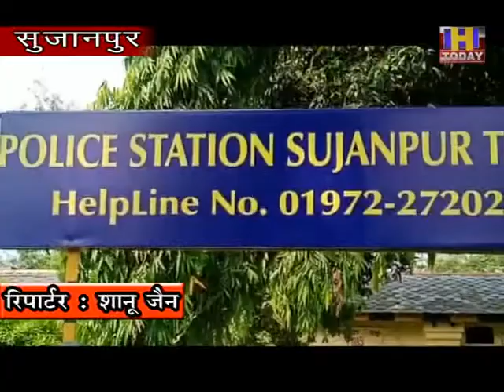25 nov 15 सुजानपुर पुलिस पहाड़ी में बोल कर लोगों को कर रही जागरूक।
लगातार फैल रहे करोनाा संक्रमण मामलों से चिंतित राज्य सरकार द्वारा नए निर्देश जारी करने के बाद लोगों की सुरक्षा के मध्य नजर सुजानपुर पुलिस ने सड़कों पर उतर कर फिर से मोर्चा संभाल लिया है अब तक ढील पूर्ण रवैया को अपनाकर स्थानीय लोग जहां नियमों को अनदेखा कर रहे थे और यह भी सोच रहे थे कि जिस तरह राज्य सरकार ने तमाम चीजें ओपन कर दी है उसके आधार पर यह संक्रमण पूरी तरह समाप्त हो चुका है लेकिन जैसे ही अब संक्रमण के मामले लगातार बड़े हैं राज्य सरकार ने चिंतन एवं चिंता करते हुए फिर से कड़े सख्त नियम एवं निर्देश जारी करके लोगों की सुरक्षा को सुरक्षित करने का मन बनाया है